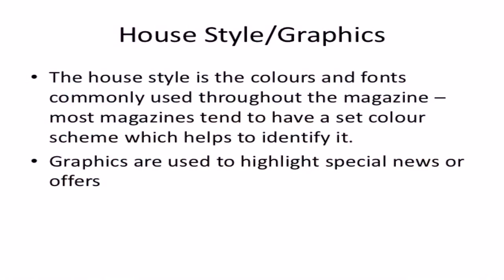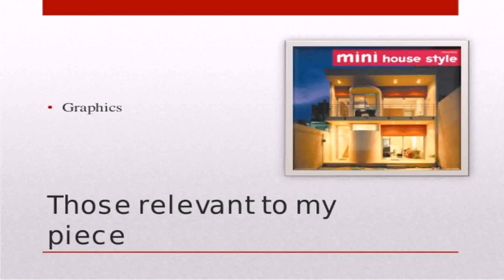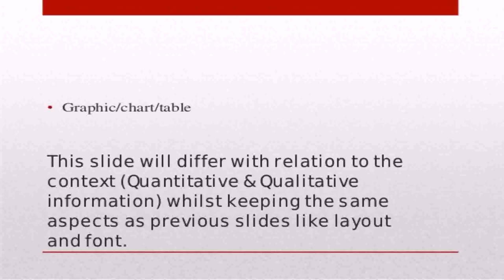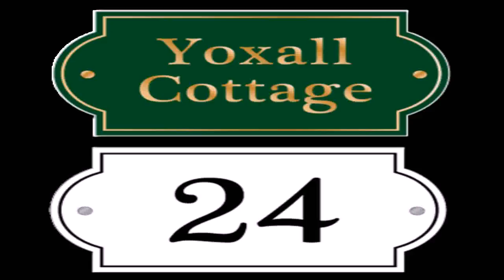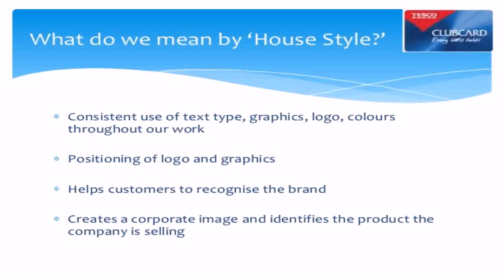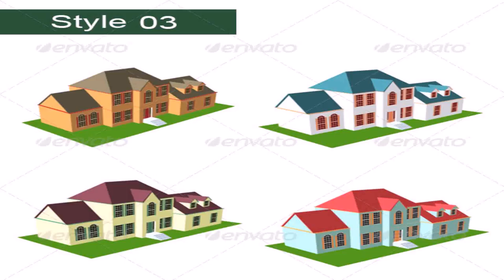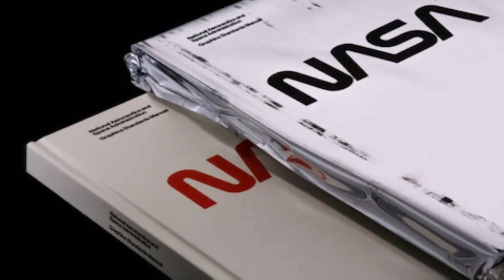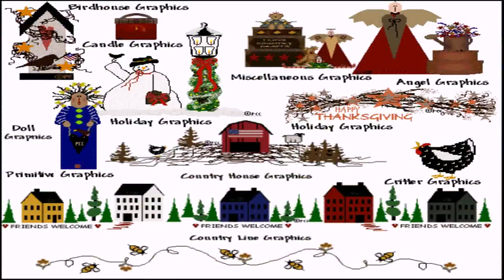House Style Graphics (see description) (see description)